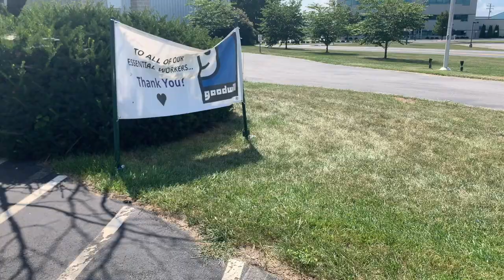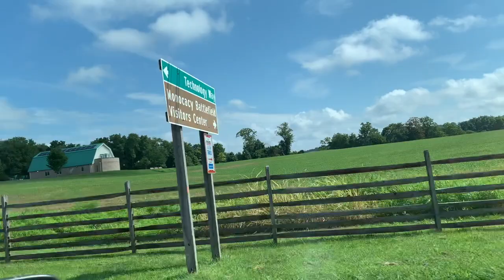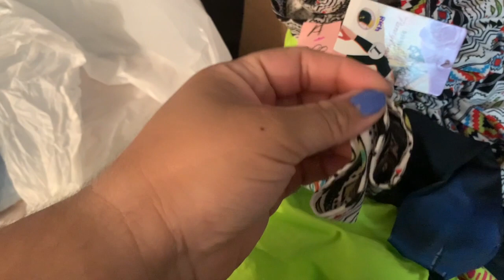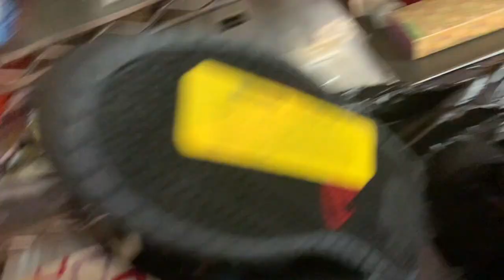A day in My Life: Thrifting all over Maryland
Hello Hello!
So originally this video was going to be a "follow me around" video at the bins..but sadly the one I usually go to has closed down :(. But hey its ok! My sister and I ended up having a girls day going to our favorite local thrift stores and a couple new ones along the way, it was a really nice Saturday. As always, thank you for being here and watching, it means the world to me!
XOXO
LC :)